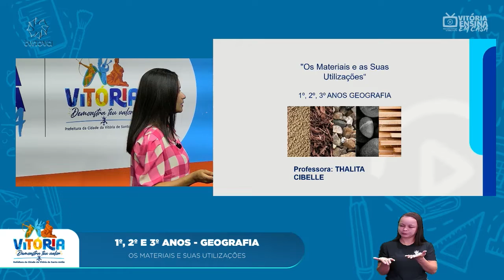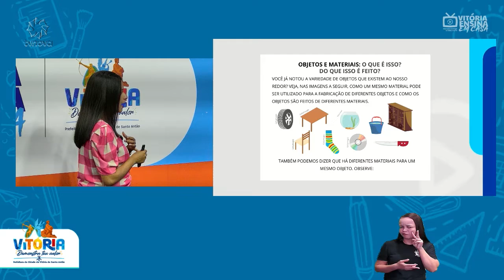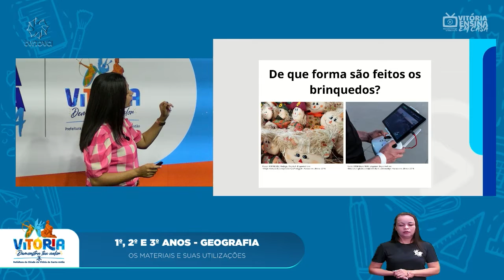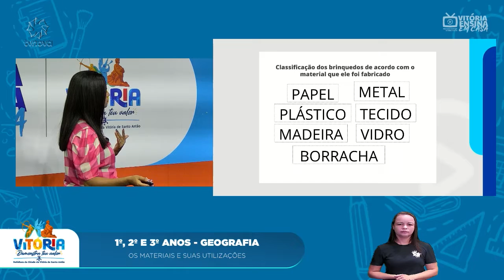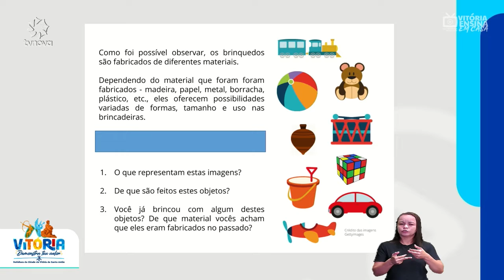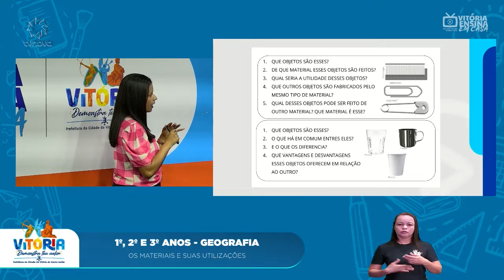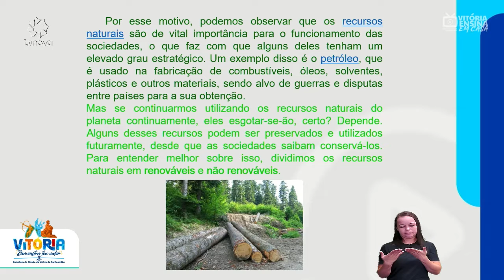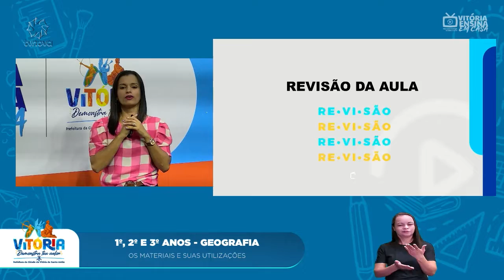Vitória Ensina em Casa | 1º ANO, 2º ANO E 3° ANO GEOGRAFIA | Os materiais e suas utilizações